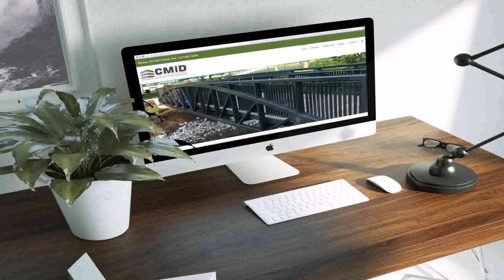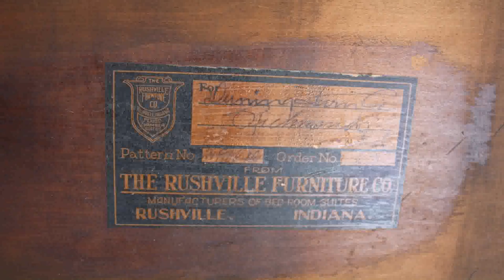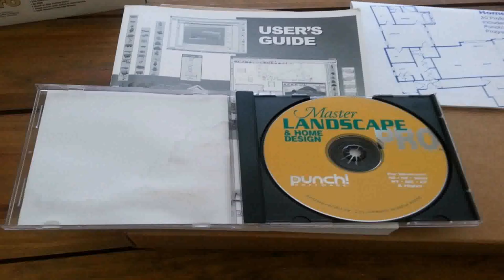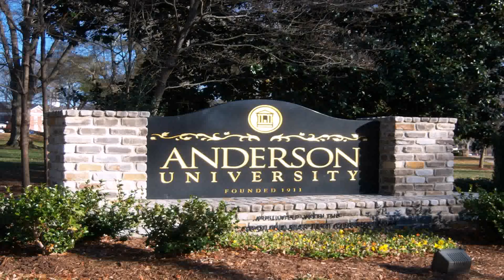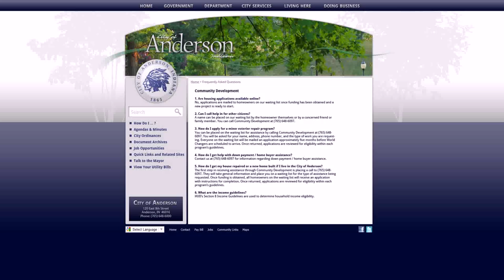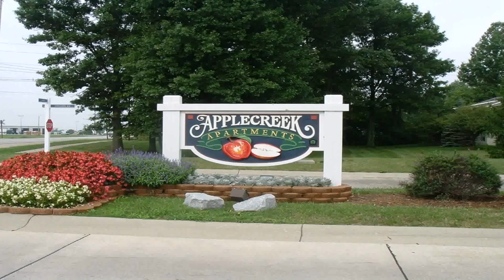Home Design Anderson Indiana (see description) (see description)